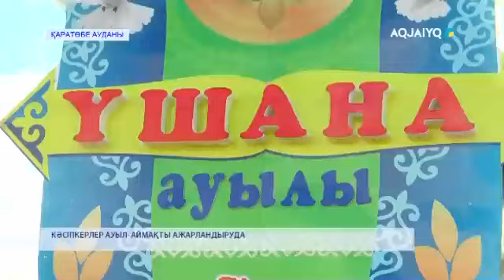КӘСІПКЕРЛЕР АУЫЛ-АЙМАҚТЫ АЖАРЛАНДЫРУДА